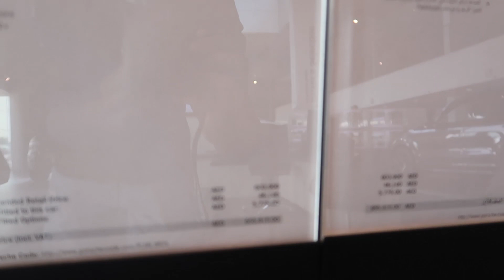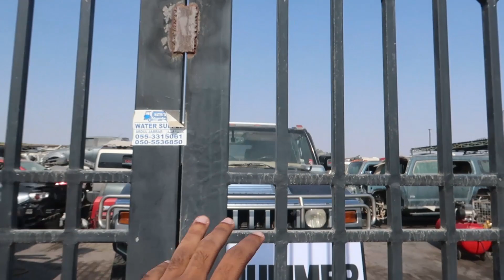HUMMER H2 ഇന്റെ ദുബൈയിലെ വില കേട്ടാൽ നിങ്ങൾ ഞെട്ടും| ONLY IN DUBAI